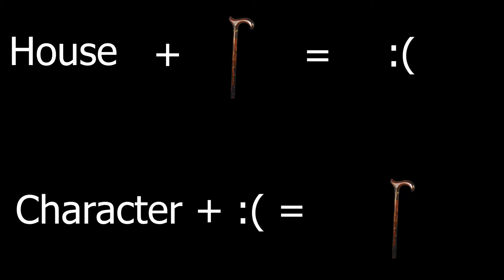VL: Handicaps v. Flaws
One of the most common mistakes early writers make: replacing character flaws with character handicaps. In today's Vapelong, we'll go over why flaws and handicaps are entirely different, and how they might influence the characters we watch every day.